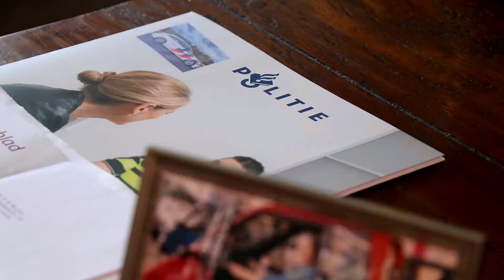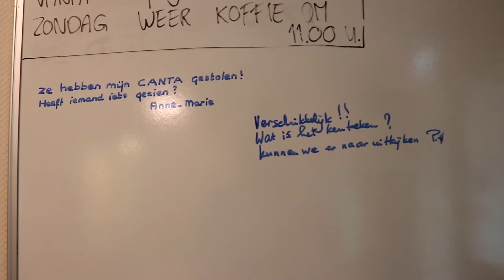Canta van Anne-Marie (70) gestolen: 'Het was mijn benenwagen'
De Canta van Anne-Marie is gestolen. Hierdoor is ze flink gedupeerd.